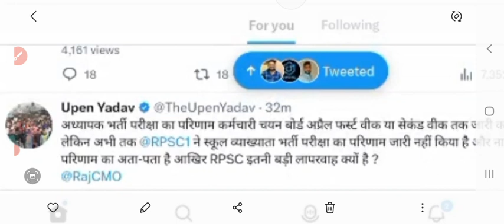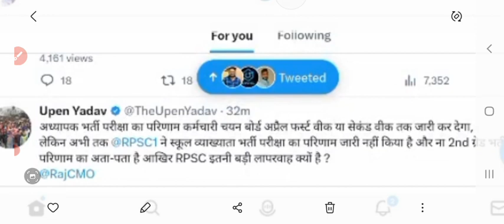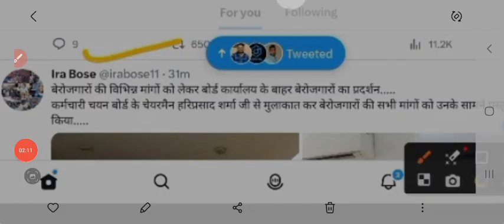RPSC Grade 1st Result Date | RPSC Grade 1st Cutoff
About:'
In this video, I have informed about the new update regarding the declaration of result of RPSC.

rpsc grade 1st,
rpsc grade 1st 1st paper,
rpsc first grade exam review,
rpsc first grade strategy,
rpsc grade 1st paper,
rpsc first grade physics,
rpsc first grade physics 2022,
rpsc 1st grade topic,
rpsc grade 1 result,
rpsc second grade strategy,
rpsc second grade subject,
rpsc second grade subject wise form,
rpsc second grade preparation,
rpsc grade 2nd,
rpsc grade first,
rpsc 1st grade by ajay choudhary,
rpsc 1st grade psychology by ajay choudhary,
rpsc 1st grade management by mukesh pancholi,
rpsc 1st grade science by ajay choudhary,
rpsc 1st grade math by sahil sir,
rpsc 1st grade history by ajay choudhary,
rpsc 1st grade school management by ajay choudhary,
rpsc 2nd grade 1st paper by ajay choudhary,
rpsc 1st grade paper solution by utkarsh classes,
rpsc 1st grade current affairs by nanak classes,
rpsc first grade subject wise form,
rpsc grade 1 history,
rpsc 1st grade syllabus in hindi,
rpsc 1st grade qualification in hindi,
rpsc 1st grade psychology in english,
rpsc 1st grade syllabus in english,
rpsc 1st grade history syllabus in hindi,
rpsc 1st grade psychology syllabus in hindi,
rpsc 1st grade gk syllabus in hindi,
rpsc 1st grade geography syllabus in hindi,
rpsc 1st grade commerce syllabus in hindi,
rpsc 1st grade maths syllabus in hindi,
rpsc grade 1 syllabus in hindi,
rpsc 1st grade coaching in jaipur,
rpsc 1st grade negative marking,
rpsc grade 1 physics,
rpsc 1st grade cut off 2022,
rpsc 1st grade cut off,
rpsc 1st grade cut off 2020,
rpsc 1st grade cut off hindi,
rpsc 1st grade cut off 2022 english,
rpsc 1st grade cut off 2022 political science,
rpsc 1st grade cut off 2022 geography,
rpsc 1st grade cut off 2018 mathematics,
rpsc 1st grade cut off english,
rpsc 1st grade cut off geography,
rpsc 1st grade previous question paper,
rpsc 1st grade old paper gk,
rpsc 1st grade previous cut off,
rpsc 1st grade previous question paper biology,
rpsc 1st grade previous question paper book,
rpsc 1st grade previous year paper,
rpsc 1st grade old paper hindi,
rpsc first grade previous year paper,
rpsc 1st grade last time strategy,
rpsc 1st grade last month strategy,
rpsc grade 1 latest news,
rpsc 1st grade paper solution,
rpsc 2nd grade 1st paper answer key 2022,
rpsc 1st grade maths paper solution,
rpsc 1st grade gk paper solution,
rpsc 2nd grade 1st paper syllabus,
rpsc 1st grade 1st paper syllabus,
rpsc 2nd grade 1st paper,
rpsc 2nd grade 1st paper classes,
rpsc grade 1 result 2022,
rpsc 1st grade total form fill up,
rpsc 1st grade agriculture total form fill up,
rpsc 1st grade post,
rpsc first grade post increase,
rpsc first grade post,
rpsc 1st grade geography post,
rpsc 1st grade vacant post,
rpsc 1st grade subject wise post,
rpsc 1st grade category wise post,
rpsc 1st grade political science post,
rpsc 1st grade sanskrit department post,
rpsc 1st grade vacancy 2022 subject wise post,
rpsc 1st grade motivational video,
rpsc 1st grade video,
rpsc 1st grade latest video,rpsc grade 2nd,
rpsc grade 2nd syllabus,
rpsc grade second lakshya gk book,
rpsc second grade topper interview,
rpsc 2nd grade subject wise post,
rpsc grade 1st,
rpsc grade 1 cut off,
rpsc second grade public administration,
rpsc 2nd grade in hindi,
rpsc second grade correction,
rpsc second grade safe score,
rpsc grade second,
rpsc second grade cut off,
rpsc second grade sst cut off,
rpsc 2nd grade cut off 2022,
rpsc 2nd grade by ajay choudhary,
rpsc grade 2 syllabus in hindi,
rpsc 2nd grade paper today by utkarsh classes,
rpsc 2nd grade answer key by utkarsh classes,
rpsc 2nd grade paper solution by utkarsh,
rpsc grade 2 cut off,
rpsc second grade news,
rpsc second grade gs,
rpsc 2nd grade syllabus for science,
rpsc 2nd grade best books for science,
rpsc 2nd grade form reopen,
rpsc 2nd grade total form 2022,
rpsc 2nd grade form kaise bhare,
rpsc 2nd grade form correction,
rpsc 2nd grade total form subject wise,
rpsc 2nd grade category wise form,
rpsc 2nd grade me kitne form bhare gaye,
rpsc 2nd grade maths total form 2022,
rpsc 2nd grade subject wise form,
rpsc 2nd grade sanskrit total form,
rpsc 2nd grade syllabus in hindi,
rpsc 2nd grade syllabus in hindi 2022,
rpsc 2nd grade syllabus in hindi utkarsh classes,
rpsc 2nd grade syllabus in hindi pdf download,
rpsc 2nd grade syllabus in sanskrit,
rpsc 2nd grade syllabus in sst,
rpsc 2nd grade syllabus in hindi science,
rpsc 2nd grade syllabus in english,
rpsc 2nd grade syllabus in science,
rpsc grade 1 marathon,
rpsc 2nd grade negative marking,
rpsc 2nd grade negative marking kaise nikale,
rpsc second grade polity,